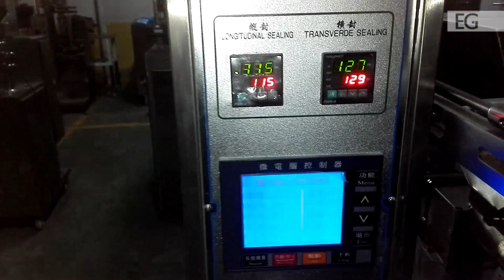Автоматический упаковочный станок со шнековым дозатором XY-70BF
Предлагаем вашему вниманию видео работы станка для упаковки в пакетики со шнековым дозатором. С полным описанием и характеристиками вы можете ознакомиться, посетив наш сайт